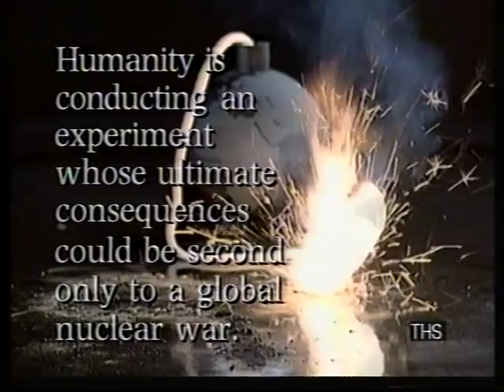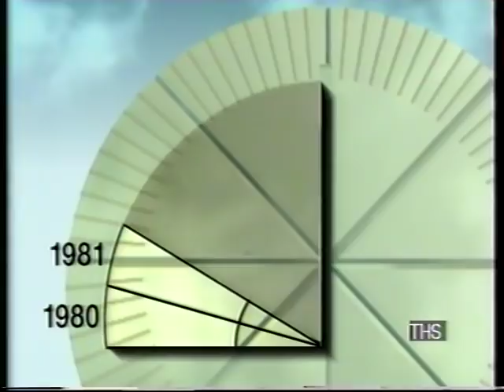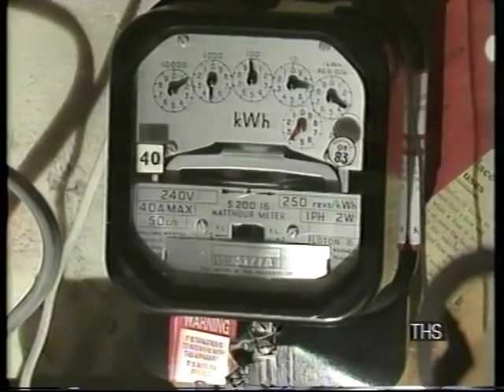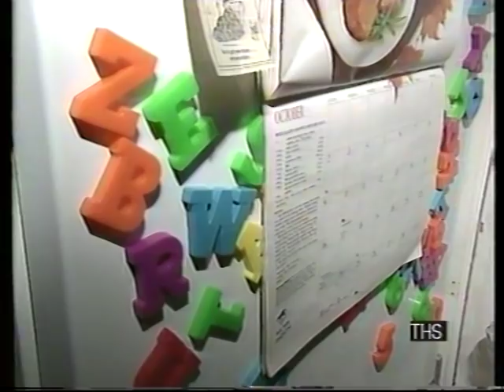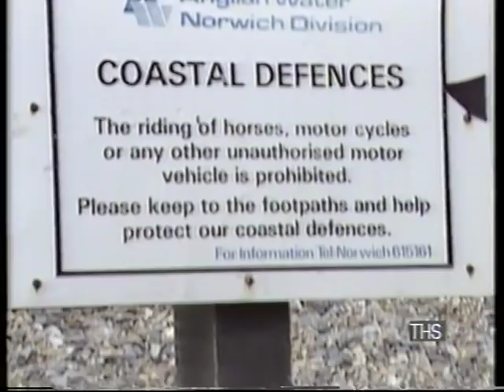Climate Change | Global Warming | Pollution | This Week | 1988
In this shortened version of the original report. 'This Week' Presenter Denis Tuohy look at the global impact global warming will have on future generations.

Quote: VT45517